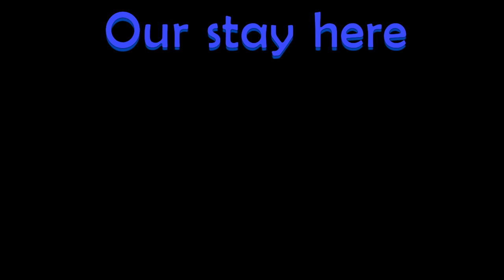The Paddocks Bishopton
DJI M3P drone